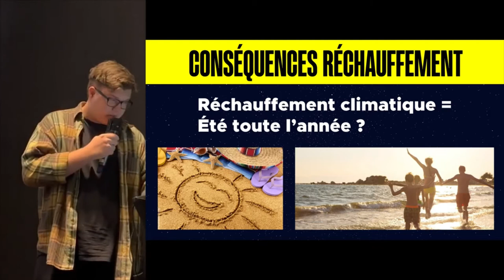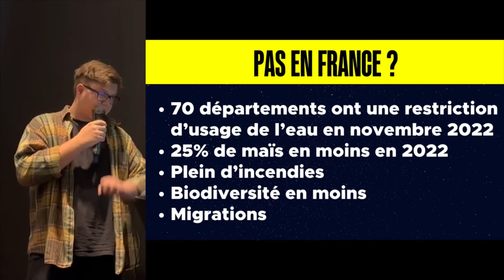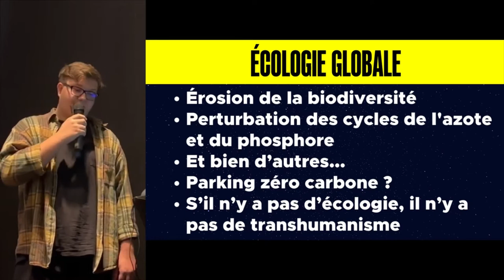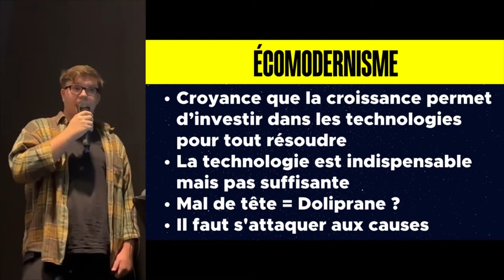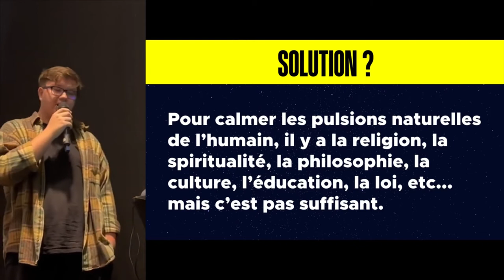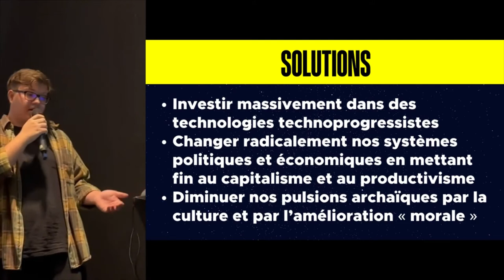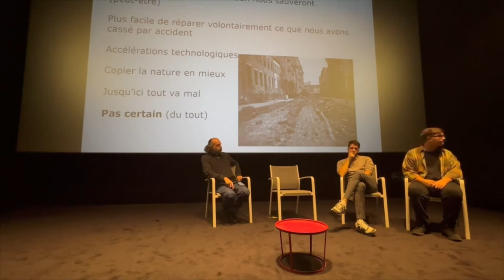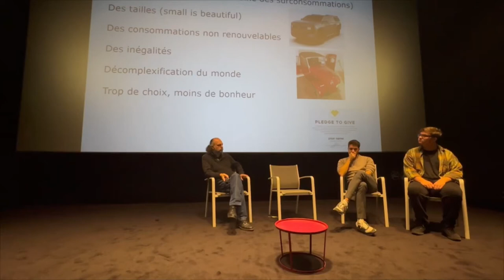Vers Un Transhumanisme Écologique ?